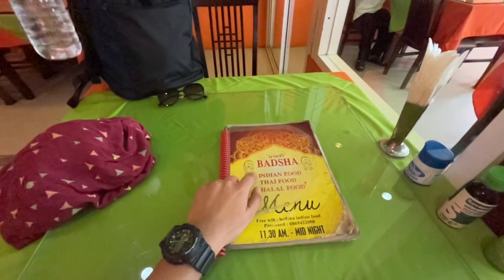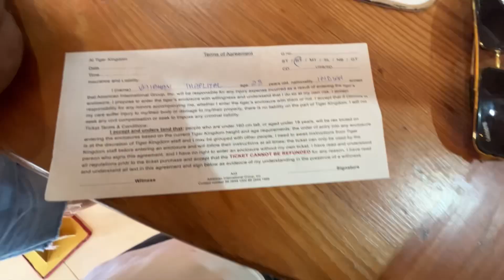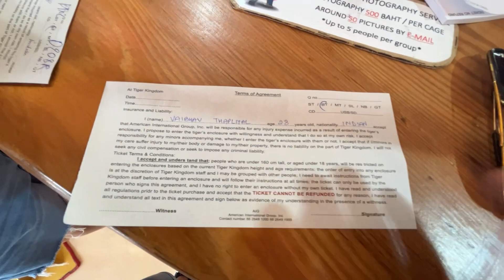India k tigers mile Thailand k tigers se 🐯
Thailand Series: Episode 4